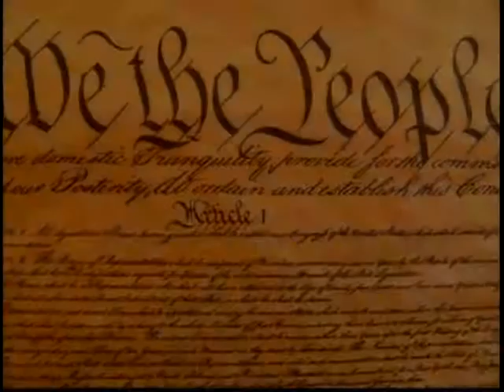Schenectady City Council March 9th 2015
1.
(FINAL CONSIDERATION)
A LOCAL LAW to Amend of the Zoning of Specific Parcels Near the Corner of Brandywine Avenue and State Street.
2.
(ORIGINAL CONSIDERATION)
AN ORDINANCE amending the Schenectady City Code
regarding the Housing Standard Review Board
INTRODUCED ONLY
With
A RESOLUTION Calling for a Public Hearing to Amend Chapter 68 of the City Code - Housing Standard Review Board on March 23, 2015
3.
A RESOLUTION Calling for a Public Hearing Regarding the Possible Closing of the Pedestrian Tunnel between Watt St and Grout Park on March 23, 2015.
4.
A RESOLUTION Authorizing the Issuance of Revocable Permit No. 589 for 96 Jay Street.
5.
By Councilmember
A RESOLUTION Authorizing the Sale of 126 Robinson Street.
6.
A RESOLUTION Authorizing the City of Schenectady to Settle a Tax Certiorari for Cesare Maniccia.
7.
A RESOLUTION Authorizing Settlement of a Claim by Nationwide Insurance a/s/o Robert Watts.
8.
A RESOLUTION Recognizing the Month of March as "Irish Heritage Month" and Recognizing the Achievements of Irish Americans on St. Patrick's Day.
9.
A RESOLUTION Recognizing the Festival Cinema Invisible of Persian Speaking Countries and Communities.
10.
A RESOLUTION Recognizing the Achievements of Women and Designating March as "Women's History Month".
11.
A RESOLUTION Recognizing the Accomplishment of Jennifer Lawrence as the Recipient of the YouthBuild Director of the Year Award.
12.
(CONTRACT & SUPPLY)
A RESOLUTION Accepting the Bid and Awarding the Contract for the City Hall Boiler Replacement to Campito Plumbing and Heating.